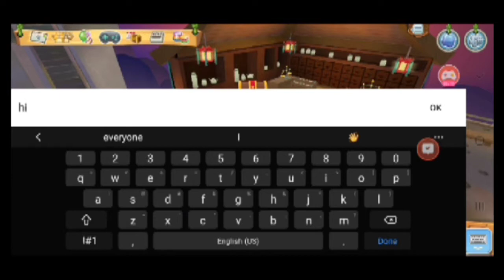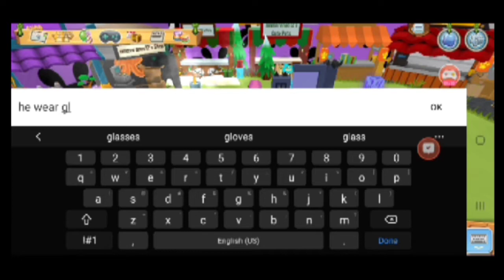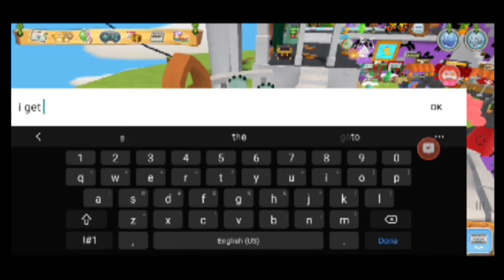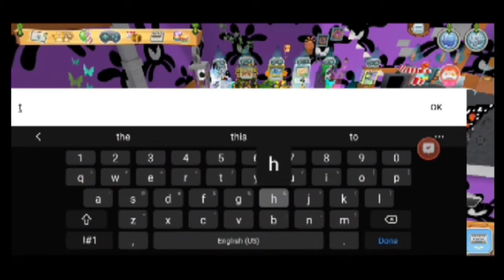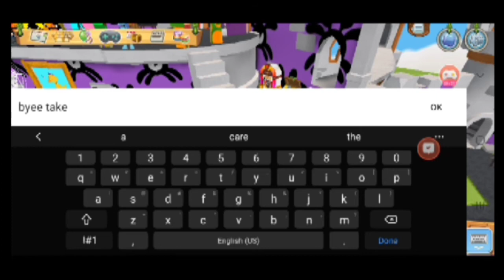ajpw pack gift items